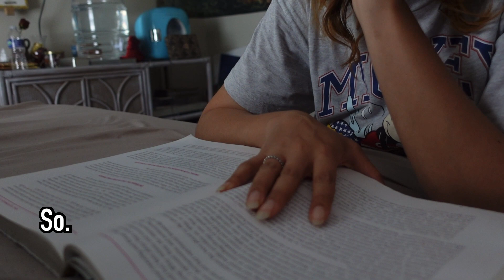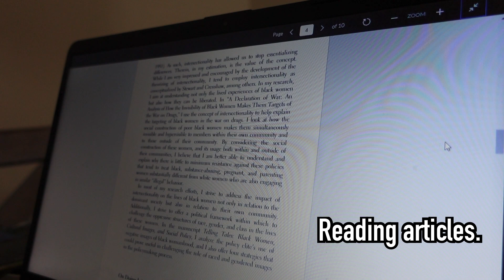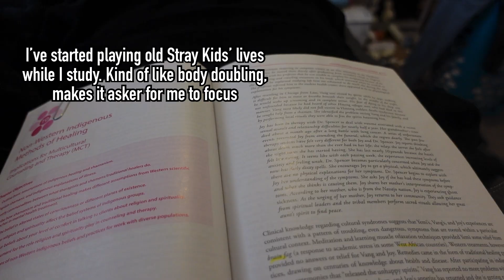Another Week in Grad School | UCF Online